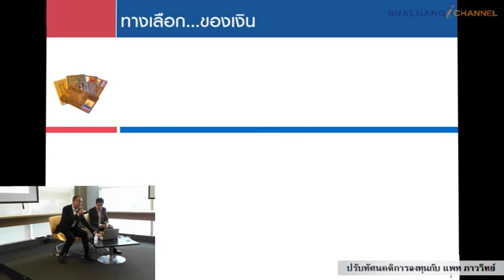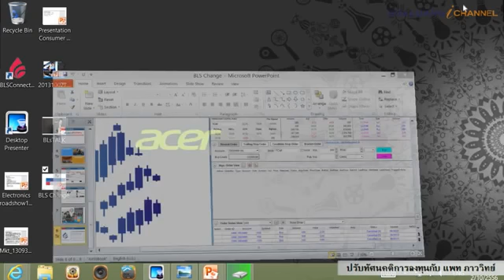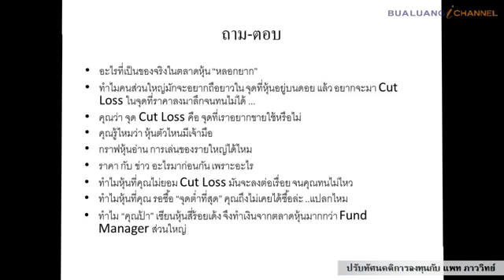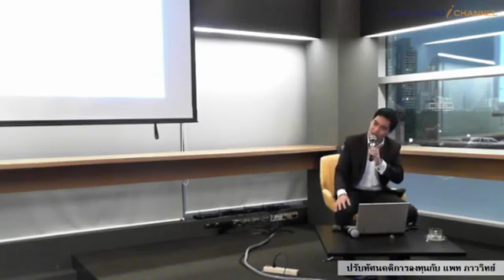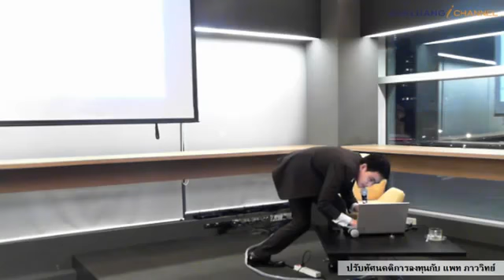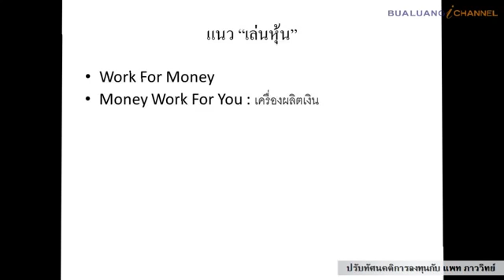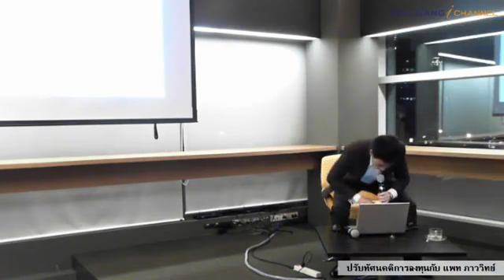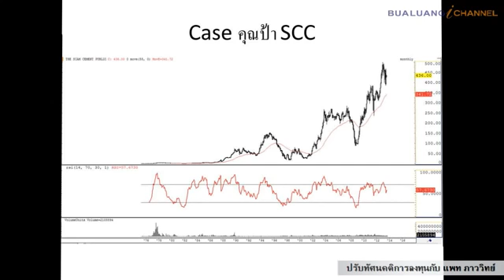ปรับทัศนคติการลงทุนกับ แพท ภาววิทย์